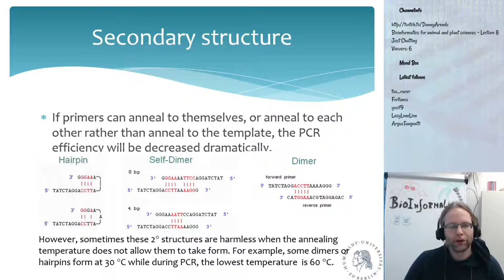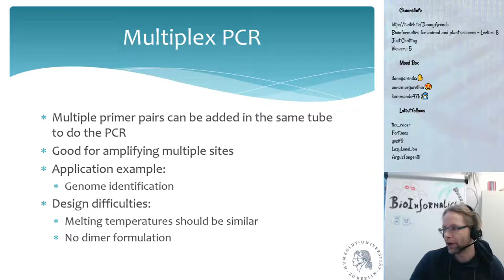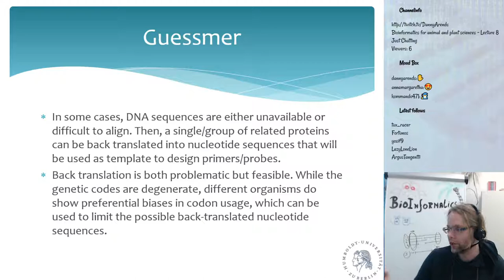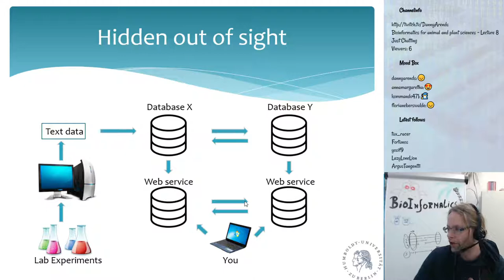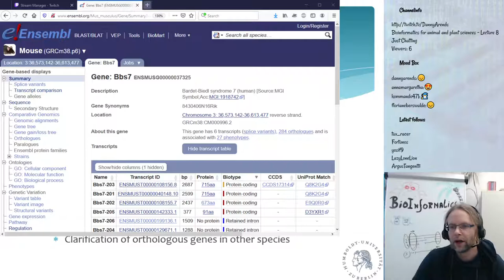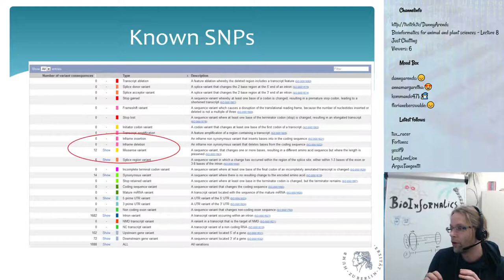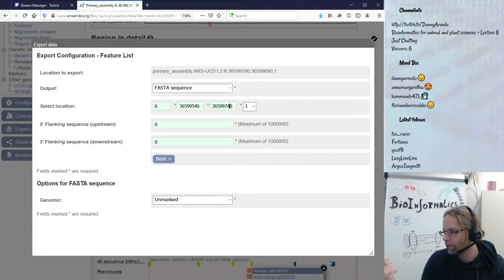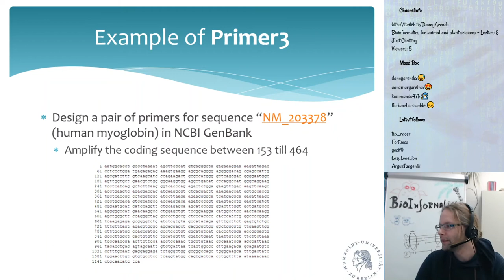Bioinformatics for plant and animal sciences - Lecture 8 (Part 2)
Live stream recording of the seventh lecture of the course "Bioinformatics for plant and animal sciences"

* Primer design
* Correlated Trait Loci (CTL) mapping